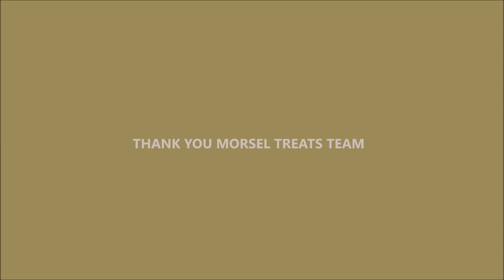“Good Food, Good Mood.” @Morsel Treats - 12th Main Indiranagar, Bengaluru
This new place that silently launched with no hype or build up, has been a delightful surprise for Bangalurean vegan / vegetarian community. In spite of being located in a very busy part of Indiranagar, the ambience of Morsel Treats is soothingly calm and has so much to offer. The elegant outdoor furniture, the canopy formed by trees growing outside, and the quaint pastel green, grey and brown tones really give this place its own personality. And extra points for the clean washroom! There’s a handmade, personal touch to everything, which adds to the positive energy this place holds. Menu is creative, the food is healthy. The quality is commendable and the place is just beautiful; taking into account all these factors, it’s all certainly worth it.

Here's What we Tasted :)
SOUP
DRUMSTICK MARROW SOUP

STARTERS
NAUGHTY NUTTY CROQUETTES
THE 12TH MAIN BHARWAN MIRCH
MOROCCAN FRIED MUSHROOM
SABUDHANA SUGAR CANE FRITTERS
WA POTATOES
MOCK MEAT SCHEZWAN SAUCE
MOCK MEAT PIZZA
TANDOORI STUFFED ALOO BUN
MALAI PANEER PANEER
LALMIRCH PANEER TIKKA
GARLIC INFUSHED MUSHROOM

MAIN-COURSE
MORSEL BIRYANI TREATS
NATTY STYLE BIRYANI
DUM KA KAJU & KUMBH
ROTI
KULCHA

DESSERTS
YELLANIRI & WATERCESTNU PAYASAM
MANGO CHEESE CAKE